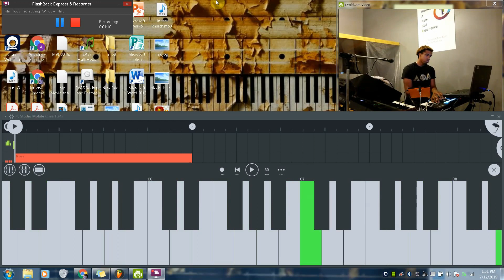STEAL THESE ADVANCED R&B NEO SOUL JAZZ GOSPEL CHURCH CHORD PROGRESSIONS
R&B NEO SOUL GOSPEL CHORD PROGRESSIONS
PIANO AND KEYBOARD TUTORIAL